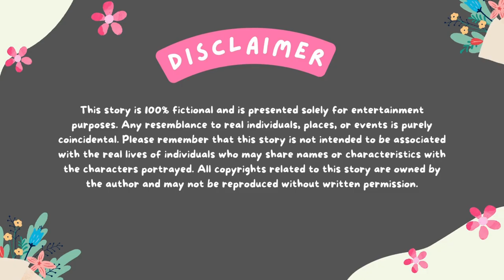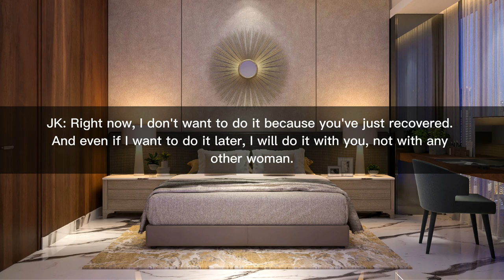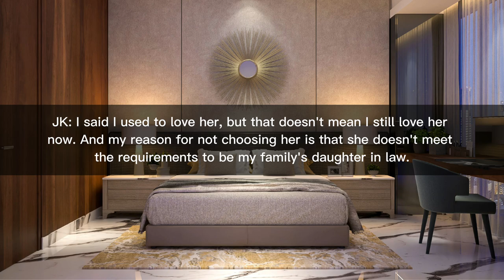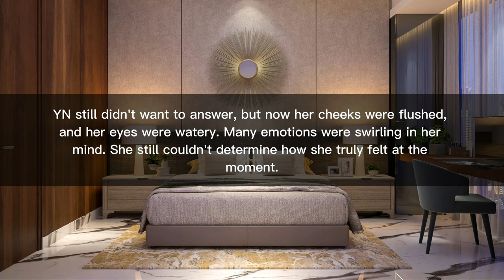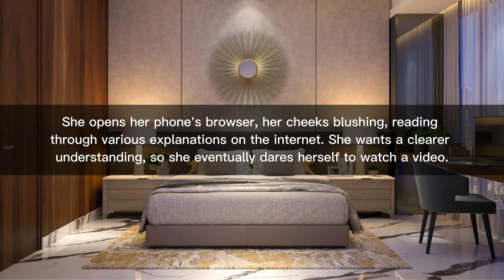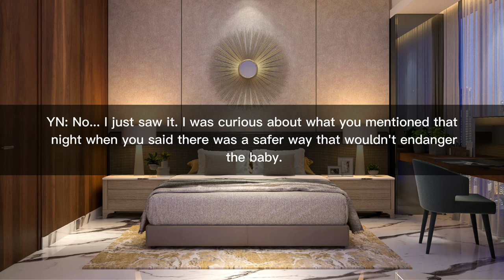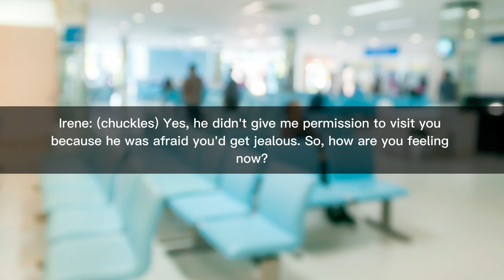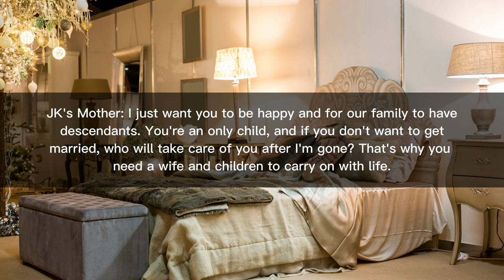BTS FF Oneshot, Contract Marriage With Your Cold Husband, He Caught You Watching P*RN, JK FF 4/4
This is the final chapter about the story of BTS FF Oneshot, Contract Marriage With Your Cold Husband Who Only Wants Children From You, Jungkook FF, JK and YN's love story ends with them living happily together. Just watch it if you want to know the complete version of the BTS FF story.